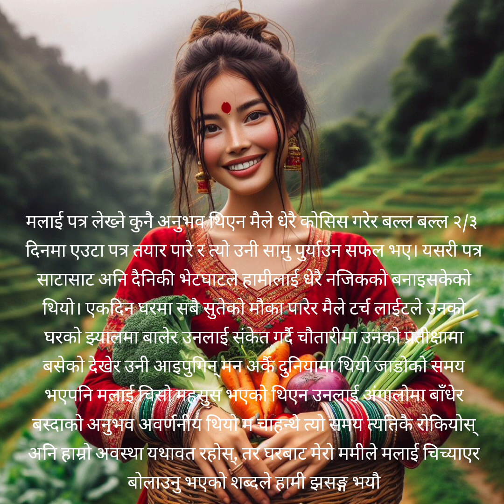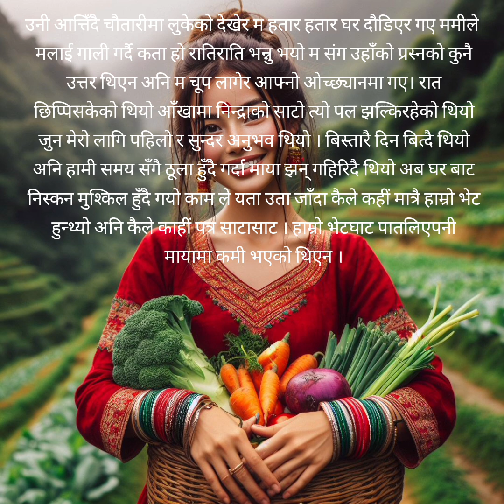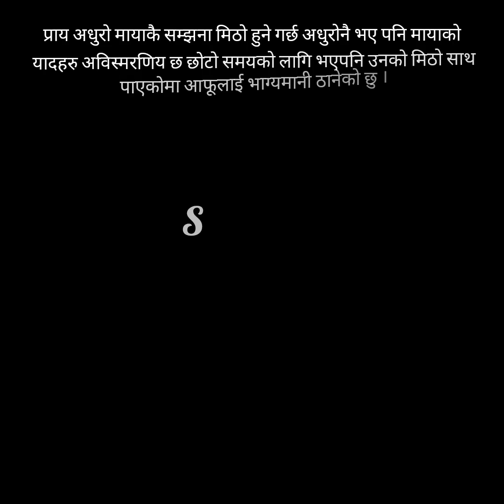First love story ‎@Nepali Love Story पहिलो प्रेम कथा